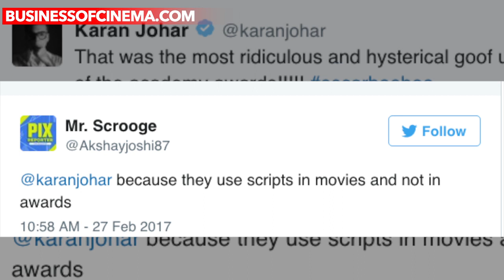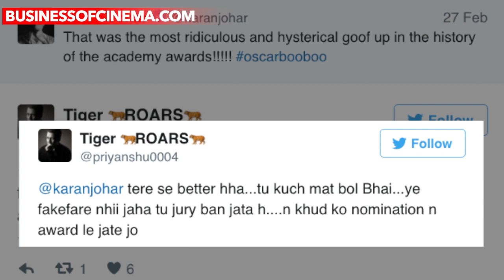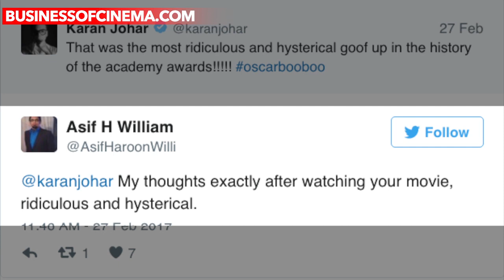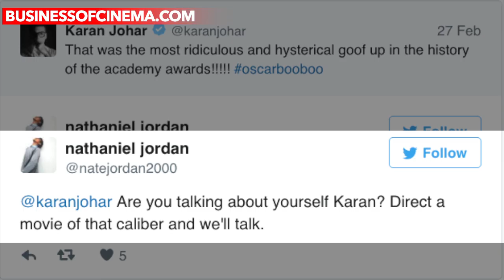OUCH! Karan Johar Pokes Fun At Oscar Blunder, Twitter Thrashes Him!